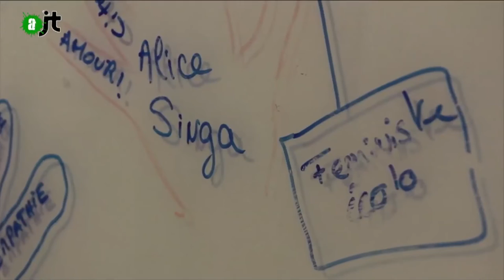Comme à la maison CALM solidarité avec les réfugiés - Reportage Alter JT #69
L'association Singa, qui se donne pour objectif de recréer du lien entre les Français et les réfugiés, a lancé l'initiative CALM (Comme à la Maison). Cette dernière propose aux particuliers d'héberger un réfugié politique chez eux. Alors que le gouvernement ne parvient pas à trouver la conviction politique d'offrir des solutions pérennes d'hébergements, Singa, eux, ont réussi à loger pas moins de 30 personnes en une semaine. Un concept novateur qui propose de créer ou de recréer une volonté de solidarité, trop souvent éreintée.
Pour plus d'informations concernant les démarches à effectuer pour héberger un réfugié chez soi, cliquez sur : singa.fr